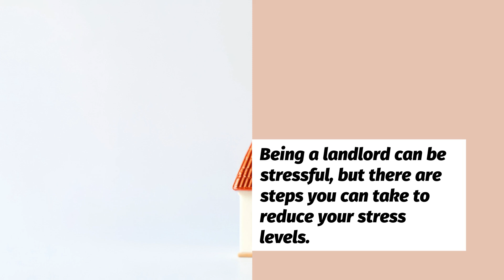Lowering Your Stress As A Landlord In 7 Easy Steps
Being a landlord can be stressful, but it doesn't have to be. Discover 7 simple steps to reduce stress and create a smoother rental experience. From proactive communication to handling repairs efficiently, these tips will help you manage your properties with ease and peace of mind. Lowering your stress will also lead to better relationships with your tenants and a more profitable rental business. Learn how to protect your investments and keep your rental operation running smoothly.

Sign up for the Breakfast Leadership Newsletter for more tips on leadership, stress management, and achieving success.